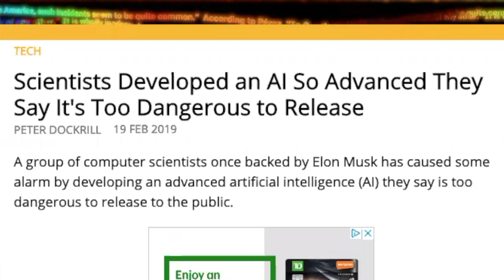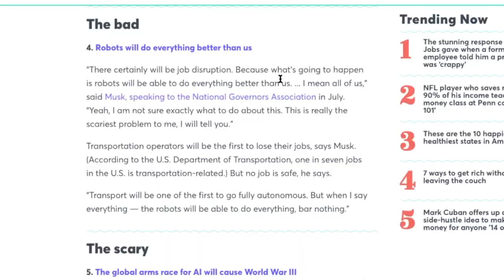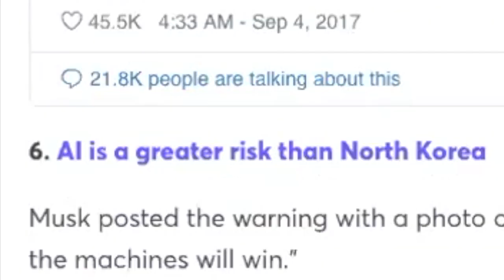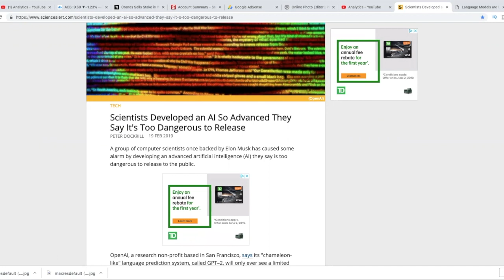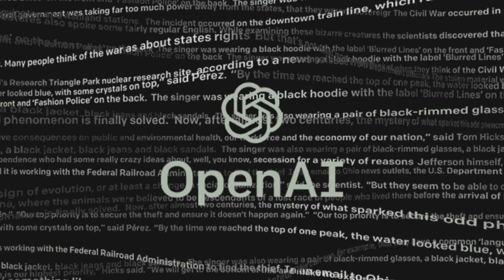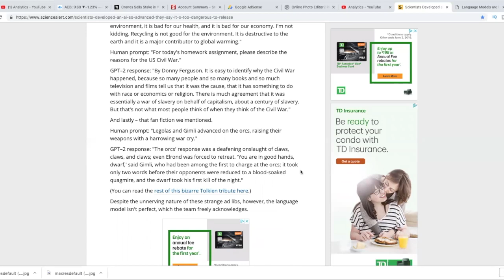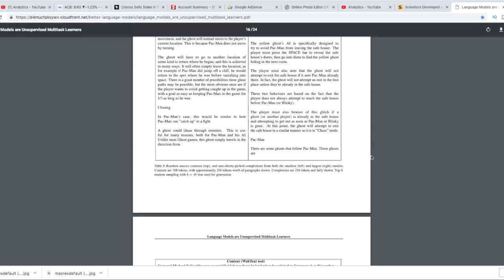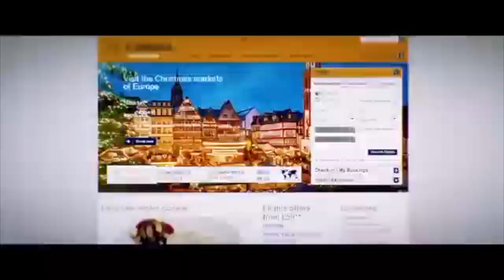Will Artificial Intelligence Take Over ? Scientist Created AI So Advanced It's Too Dangerous - 2020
Today I'll be talking to you about AI and How far this technology has come !

I found a very interesting article titled  - Scientists Developed an AI So Advanced They Say It's Too Dangerous to Release

If you guys want to check it out here it is

Also here is some more info on this new AI -